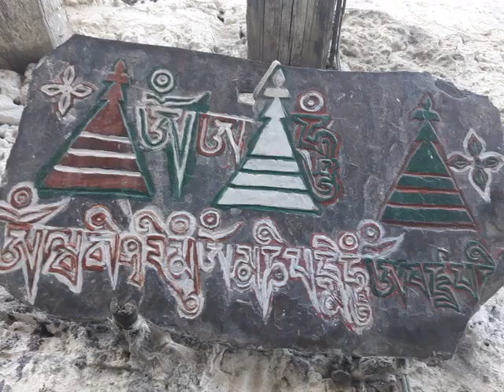Nepal, Upper Mustang is on an ancient trade route between Nepal and Tibet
Nepal, Upper Mustang is on an ancient trade route between Nepal and Tibet exploiting the lowest 4,660 metres (15,300 ft) pass Kora La through the Himalaya west of Sikkim. This route remained in use until China's annexation of Tibet in 1950.

Mechanized access inside Nepal began with the opening of an airstrip at Jomsom at the approximate boundary between the southern Thak and northern Lo sections of the valley, which was in operation by the 1960s.
China eventually decided to revitalize trade and in 2001 completed a 20 kilometres (12 mi) road from the international border to Lo Manthang.[3] Across the TAR border is Zhongba County of Shigatse Prefecture. China National Highway 219 follows the valley of the Yarlung Tsangpo River some 50 kilometres (31 mi) north of the border.
Meanwhile, road-building from the south was inhibited by difficulties along the Kali Gandaki Gorge to the south, but proceeded incrementally. In 2010, a 9 kilometres (6 mi) gap remained but the road was completed before 2015 and is suitable for high clearance and 4 WD vehicles. Currently, the easiest and only widely used road corridor, from Kathmandu to Lhasa—named Arniko Highway in Nepal and China National Highway 318 in the TAR—traverses a 5,125 metres (16,810 ft) pass. This is some 465 metres (1,530 ft) higher than Kora La.
Mustang was once an independent kingdom, although closely tied by language and culture to Tibet. From the 15th century to the 17th century, its strategic location granted Mustang control over the trade between the Himalayas and India. At the end of the 18th century the kingdom was annexed by Nepal and became a dependency of the Kingdom of Nepal since 1795

Though still recognized by many Mustang residents, the monarchy ceased to exist on October 7, 2008, by order of the Government of Nepal.[5] The last official and later unofficial king (raja or gyelpo) was Jigme Dorje Palbar Bista (1930–2016), who traced his lineage directly back to Ame Pal, the warrior who founded this Buddhist kingdom in 1380. Ame Pal oversaw the founding and building of much of the Lo and Mustang capital of Lo Manthang, a walled city surprisingly little changed in appearance from that time period.
In 2007, a shepherd in Mustang discovered a collection of 55 cave paintings depicting the life of the Buddha. Nepal, Upper Mustang is on an ancient trade route between Nepal and Tibet